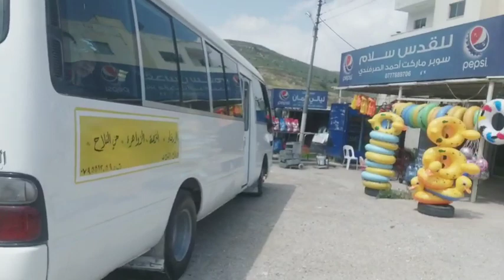GOING TO ROCK SALT🥚 JORDAN COUNTRY 🇯🇴KULITAN WITH MHY FRIENDS 😁